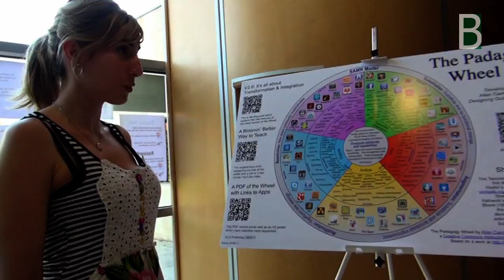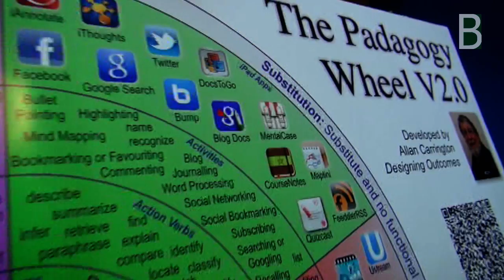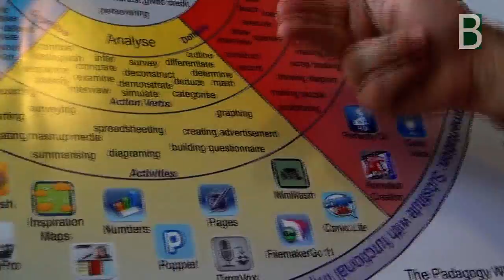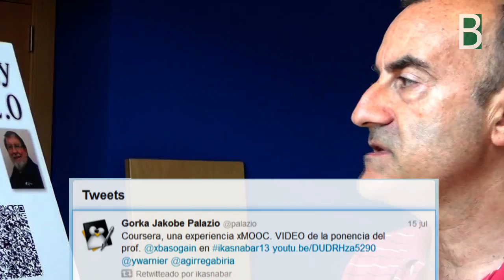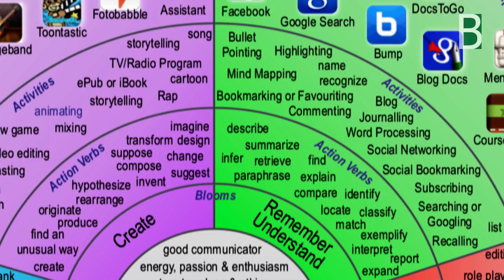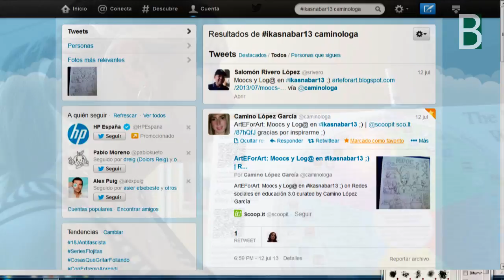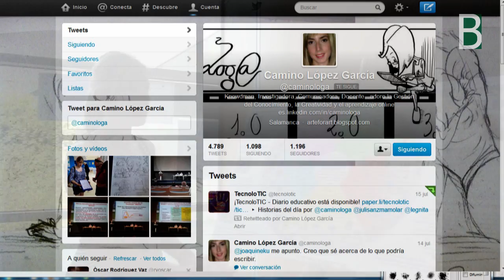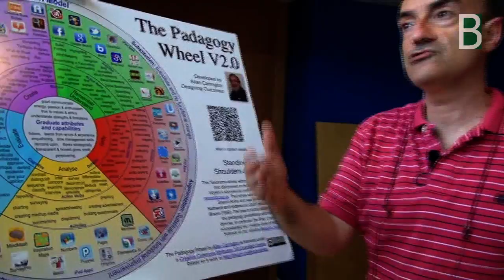rueda padagogia by gorka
Gorka Palazio explica a Camino López la "rueda de la padagogía" creada por Allan Carrington en Ikasnabar 2013. Material multimedia creado por el Berritzegune Nagusia